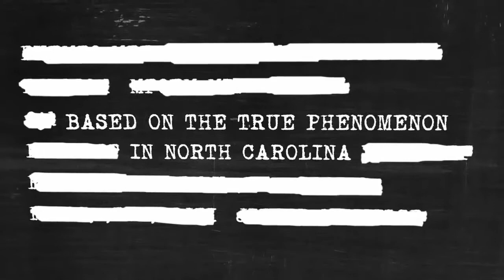Alien Abduction ~ Trailer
A vacationing family encounters an alien threat in this pulse-pounding thriller based on the real-life Brown Mountain Lights phenomenon in North Carolina.

Genre: Horror/Mystery/Fantasy/Science Fiction/Suspense/Thriller
Rating: NR
Release Date: April 4, 2014
Running Time: 85 minutes
Director: Matty Beckerman
Cast: Katherine Sigismund, Corey Eid, Jillian Clare, Jeff Bowser, Peter Holden, Riley Polanski, Walter Phelan, Jordan Turchin, Kelley Hinman, Ben Sharples, Joshua P. Warren